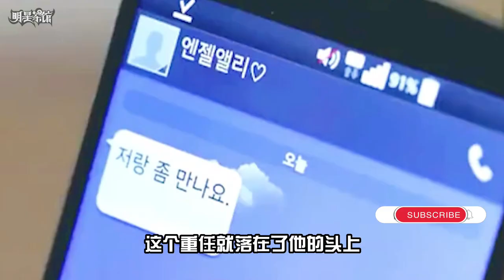李昇炫曾公开调戏blackpink，权志龙曾多次劝诫未果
SEUNGRI（李昇炫、이승현），1990年12月12日出生于韩国光州，韩国男歌手、演员、主持人，原韩国男子演唱组合BIGBANG成员。

2006年，以男子演唱组合BIGBANG成员身份出道。2009年，发行Solo数码单曲《Strong Baby》，并蝉联三周人气歌谣第一及MCD第一。2011年，发行Solo迷你专辑《VVIP》 。2013年，发行第二张迷你专辑《Let's Talk About Love》；10月，发行日语同名专辑《Let's Talk About Love》在日本以个人歌手身份出道。2011年，收购自己读书时就读的舞蹈学院并将其变为以教授舞蹈和实用音乐为主运营的舞蹈音乐学院，命名为韩流胜利学院。2014年，出演电视剧《天使之眼》。2016年4月28日，出演日本影片《HiGH&LOW THE MOVIE》，作为电影演员在日本出道；同年，在中国参与节目《加油！美少女》的录制。2018年7月20日，发行个人专辑《THE GREAT SEUNGRI》。2019年3月11日，因引起社会性争议的事件而宣布退出演艺圈。

G-DRAGON（权志龙、권지용），1988年8月18日出生于韩国首尔，韩国流行乐男歌手、词曲创作人、音乐制作人，男子演唱组合BIGBANG的队长。

2001年，因参与特别企划专辑《大韩民国Hip-Hop Flex》而出道。2006年，以组合BIGBANG成员身份正式出道。2009年，发行第一张专辑《Heartbreaker》。2012年9月15日，发行第二张专辑《One Of A Kind》。2013年9月，推出专辑《COUP D'ETAT》；8月31日至9月1日，在首尔奥林匹克体操竞技场举办演唱会；同年，获得MAMA“年度最佳歌手”、“最佳男歌手”、“最佳舞蹈表演男歌手”、“最佳音乐录影带”奖项。2014年，创作发行与TAEYANG合唱的单曲《GOOD BOY》。2015年9月1日，随组合BIGBANG正式发行专辑《MADE SERIES》。2016年7月，随组合BIGBANG一起拍摄的电影《BIGBANG MADE》正式上映。2017年6月，发布个人同名专辑《KWON JI YONG》；同月10日，在首尔举办solo演唱会，开启19个城市个人巡演。

在李昇炫真的进去了以后，我才意识到，他和blackpink这桩情景剧原来是本色出演，注意看，这是2018年时李昇炫和blackpink在公司见面的部分，当时他希望blackpink来参加自己举办的YG家族活动，但金智秀面露难色地拒绝了，当朴彩英说要问社长梁铉锡的意见时，李昇炫又开始用前辈的身份来压人，当时所有人都以为这只是一出情景剧不能当真，直到2022年5月李昇炫涉嫌的性交易等9项罪名全部坐实，被判处一年半的有期徒刑，大家才回过味来什么叫做真正的演戏照进现实，而这已经不是他第一次让blackpink感到不自在了，在参加另一个综艺时李昇炫在YG食堂遇见了blackpink，当时她们出道才一年半还处于新人时期，然而李昇炫一开口就问了如同爱豆大忌的恋爱问题，四个人已经是一脸无语的表情，但李昇炫还在一脸确信地说你们肯定会谈，甚至还在侃侃而谈，只有谈了恋爱才懂爱情的歌要怎么唱，还告诫四人恋爱是可以谈的但是不能认真，面对这样歪曲的恋爱观，金智秀想终止话题说这样会被老板梁铉锡教训的，但李昇炫却把自己被梁铉锡教训多次，当成骄傲的履历一样炫耀，并表示自己深知对付梁铉锡的办法还透露了一嘴，梁铉锡最喜欢听别人夸他头发多，如此看来李昇炫之所以犯下罪行，并不是梁铉锡管教不严，而是他屡教屡犯，当权志龙在节目上公开说，自己检查过李昇炫手机这一刻，他就已经预想到了李昇炫的结局，这是权志龙在十二年前，上过的一档谈话综艺每天每夜，其中有一个环节，提到了他们所在的YG有一个传统，就是前辈拥有查后辈手机的权利，以此来监督后辈不要学坏，所以当权志龙担任了Bigbang的队长以后，这个重任就落在了他的头上，而他的重点检查对象就是后来因为X交易等多项罪名，变成纯狱风爱豆的李昇炫，主持人问为什么在四名成员里偏偏选择他，权志龙的回答很耐人寻味，之后他还讲了一段关于李昇炫的小故事，当时李昇炫刚上大学不久，有一次Bigbang全体聚餐出去玩，李昇炫拿出手机跟他们炫耀，里面有非常多的漂亮女生的照片，东永裴开玩笑地说介绍其中的一位给他，结果李昇炫就直接发了自己的自拍给对方，还言语暧昧地让对方和自己亲密接触，像这样在节目上的公开劝诫，权志龙做的已经不是第一次了，在粉丝见面会上权志龙就曾内涵过，李昇炫在台上和在台下完全就是两种人，平日里总是有各种生意和各种派对要参加，Bigbang聚会时叫他参加都特别难约到，在四个人将要入伍之前，他们还特意劝告过李昇炫让他不要惹事，但最终这些话都被李昇炫当成了耳旁风，甚至权志龙还在给李昇炫的寄语中预言过，李昇炫将来会吃牢饭，只能说李昇炫走上歧途是他的个人选择，权志龙做队长已经尽了自己该尽到的职责，在看过李昇炫和郑俊英他们一行人对待女爱豆的态度以后，我终于明白什么叫做臭味相投，2019年李昇炫门曝光以后，李昇炫的圈内好友，郑俊英崔钟训连同他自己都一起去吃了牢饭，随之而来的是，网友扒出的他们在节目上明目张胆骚扰女爱豆的恶行，先是郑俊英当着安喜延的面开车，将自己比喻成花生，花生在韩国有另外一种意思，暗指头很小，下面你懂得，直接让安喜延差点把隔夜饭呕出来，除此之外禹智皓还在节目上爆料，郑俊英有一个黄金手机，每当有漂亮的女演员出现时，他就会趴在禹智皓耳边说是他的菜，别人还在上网查信息的功夫，郑俊英已经托人要到了联系方式，李昇炫也是如此，在和金世正一同出演节目时，几乎是强迫金世正在在场男嘉宾中，选出一个自己最喜欢的并给对方倒酒，也不管金世正的脸色有多为难，而在这之前他还主动给朴山多拉介绍男朋友，介绍的还极其不靠谱，说是会联系朴山多拉结果根本没了下文，之后李昇炫又信誓旦旦地拉来第二位候选，说是和李昇基一样帅的男人，而这一次直接被坐在一旁的李彩琳挂断了电话，小团体的另一位成员崔钟训也曾借助帮忙健身的名义，对AOA的金雪炫进行了揩油行为，看过这些恶行，只能说这三位就此退出娱乐圈一点都不冤枉